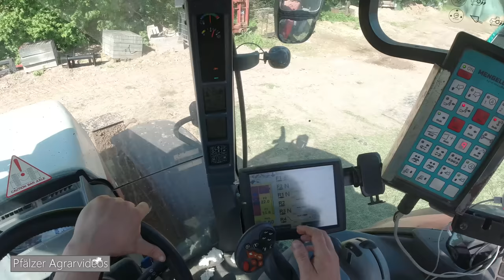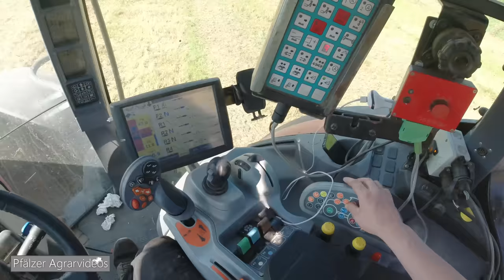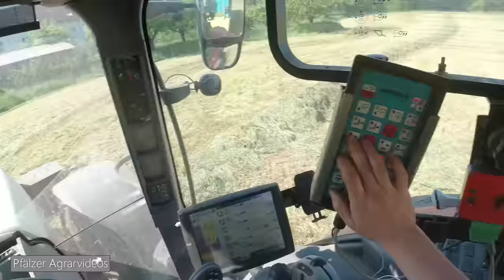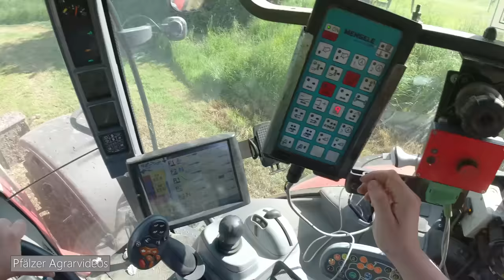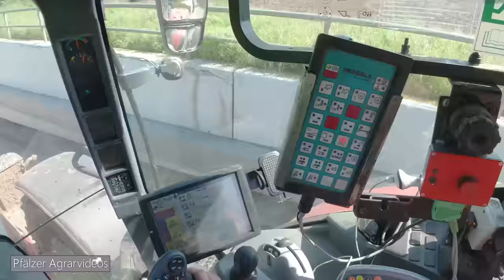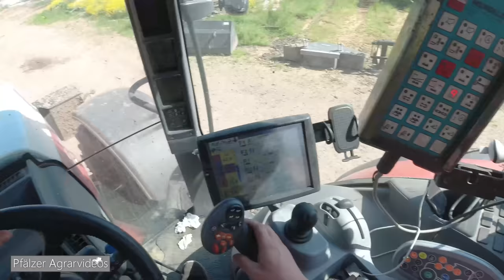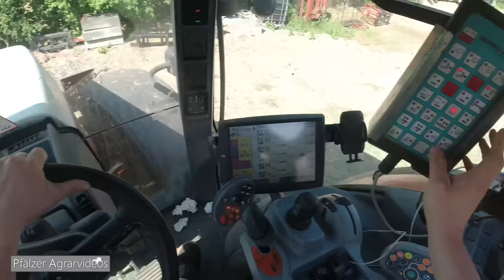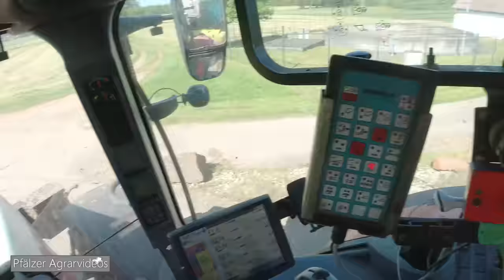CAB VIEW Vlog: Gras Fahren bei Bauer Jos mit dem Steyr CVT + Rotobull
viel Spass beim Ansehn :)
►Kamera: Sony FDR AX100 + GoPro Hero6 BE + DJI Mavic